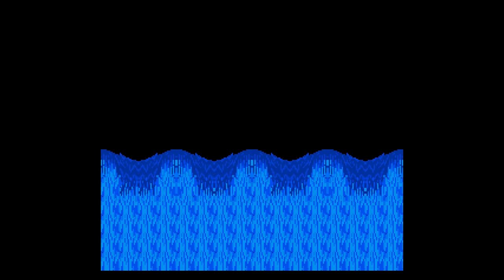If GHOULS 'N GHOSTS had more ARMOR! (Complete Series)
Every new outfit from my Super Ghouls 'N Ghosts series so far!

Other music used from 'Super Mario All-Stars', 'Mighty Morphin Power Rangers' (SNES) and 'Super Punch-Out!!'.

Don't get all the references? Here's a thread of each one next to their sources

'Armor' included (in order of appearance):

Back to the Future ('life preserver'), Metroid (Varia Suit), dressing gown, Back to the Future II (self-drying jacket), Where's Wally (Waldo), Master Chief Armor, Thriller, old-fashioned diving suit, Stormtrooper, 'Choose Life' (Wham), Iron Man, Punch-Out!! (Little Mac's jogging outfit), Darth Vader, 'I want to break free' (Queen), Party Boy, Power Rangers, Megaman.

There's also a Zombie dressed as M. Bison (Street Fighter), and Brad Vickers (Resident Evil).

This is an animated video and not a legitimate feature of any real game.